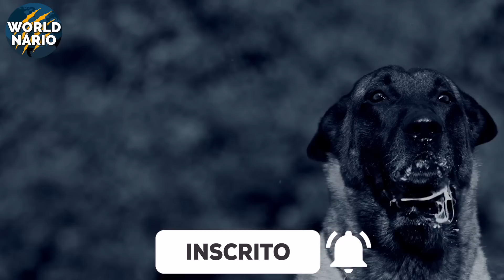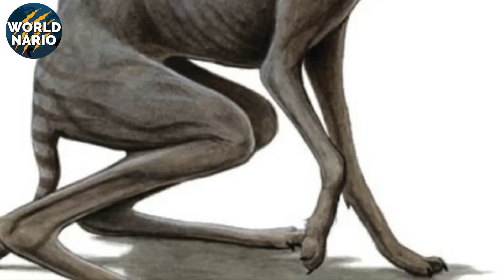O CHUPA CABRA QUE ATERRORIZOU A ARGENTINA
Ataques ao gado e a cabras, corte na virilha e pescoço, sangue drenado e relatos de moradores.

Conheça três relatos impactantes sobre o misterioso Chupacabra que aterroriza a população nas cidades argentinas de La Paz e Santa Fe. Moradores afirmam que uma criatura semelhante a um cachorro é responsável pelos ataques ao gado da região.

Descubra se é uma espécie desconhecida ou apenas um grande mal entendido. Acompanhe o Worldnario em uma investigação surpreendente sobre esse mistério.